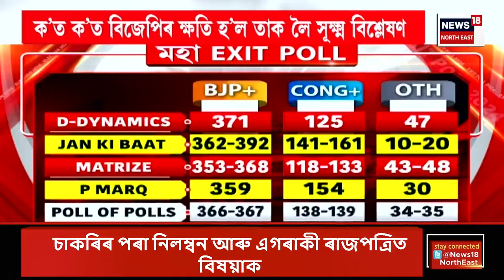PRIME TIME 18 : কামপুৰত বানত পৰি এজনৰ মৃত্যু | Kampur News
PRIME TIME 18 | কামপুৰত বানত পৰি এজনৰ মৃত্যু
0:00 Intro
0:14 Cachar ৰ কাপ্তানপুৰত বানত যুৱকৰ মৃত্যু